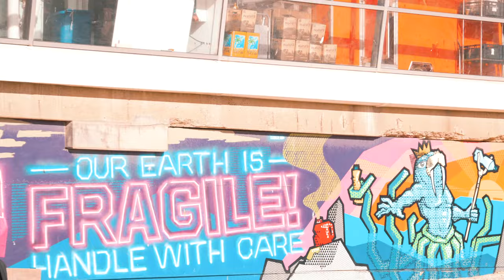RAEY x Kevv. x Ethan Morris - Loko [OFFICIAL MUSIC VIDEO]